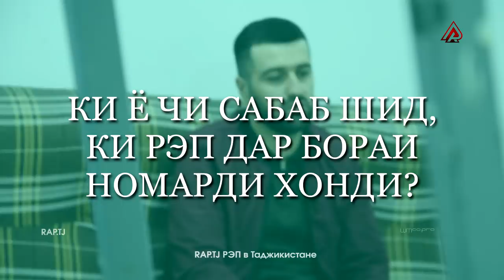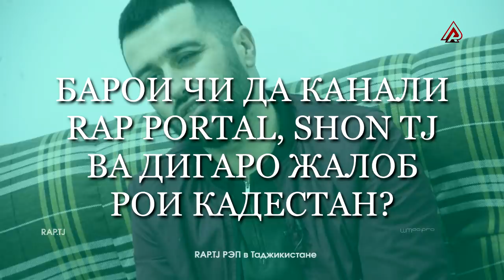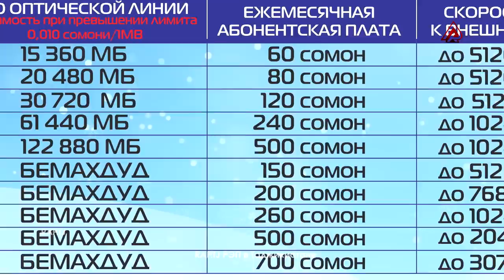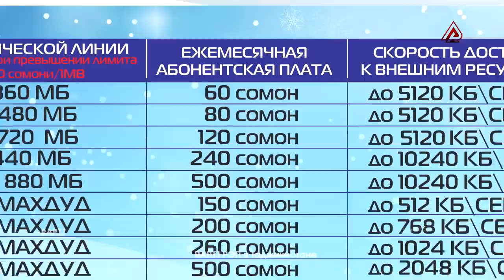Baron гуфт: "Да бораи у гап задан хайфай" (RAP.TJ)